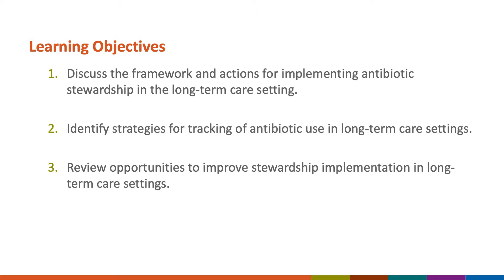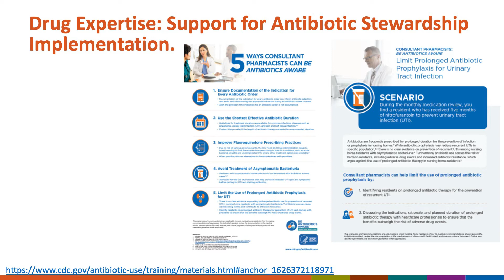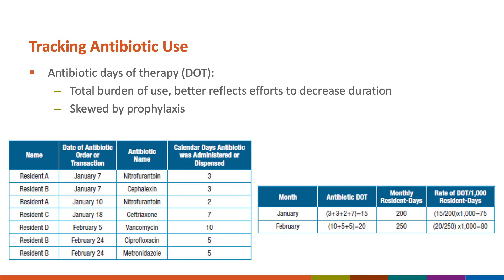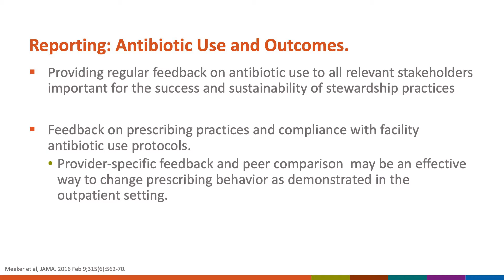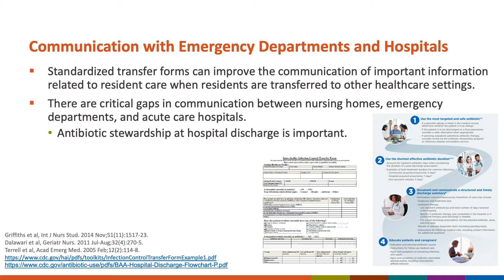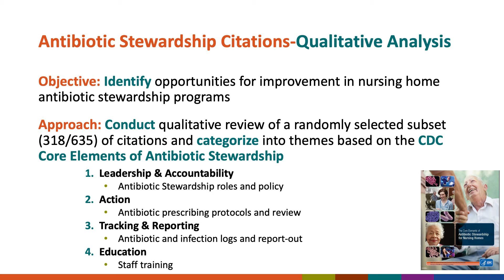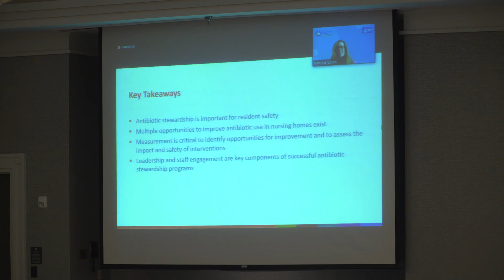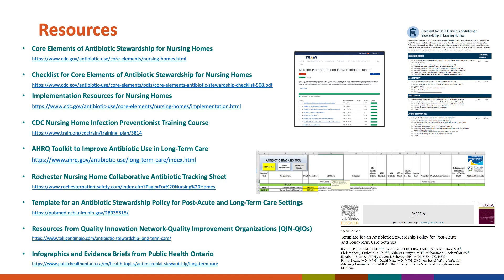Antibiotic Stewardship in Long-term Care Settings: Data for Action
2022 Nebraska Antimicrobial Stewardship Summit:
Sarah Kabbani, MD, MSc and Katryna Gouin, MPH, discuss the framework and actions for implementing and improving antibiotic stewardship in long-term care settings.